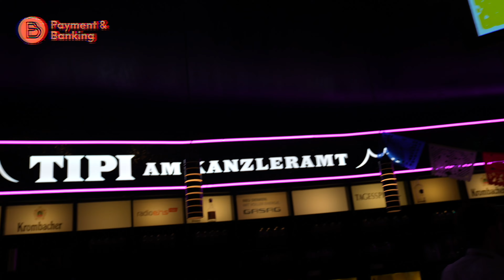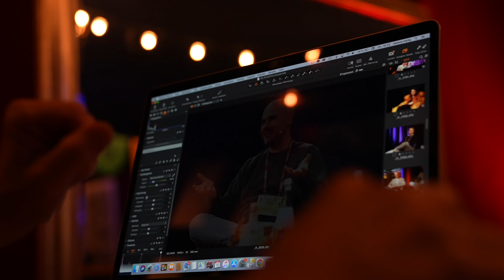Recap Fiesta Pexicana 23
Das war die Payment Exchange 2023 im Tipi am Kanzleramt in Berlin!